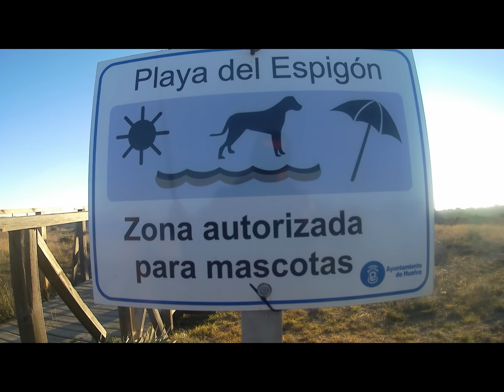SPINNING 2019 ESPIGON DE HUELVA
MUY BUENAS, AQUI OS DEJO UN VIDEO DE OTRA JORNADA DE PESCA A SPINNING ESTA VEZ AL ATARDECER Y CON MUCHAS CAPTURAS DE VARIAS ESPECIES. UN SALUDO Y BUENE PESCA